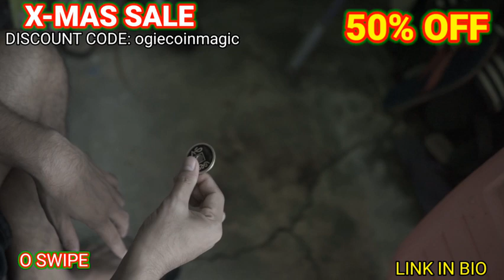WHITEVERSE COIN MAGIC CHRISTMAS SALE 50% OFF!!! (DEC 24 - JAN 2, 2023) LINK IN DESCRIPTION BOX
"CHRISTMAS SALE!!!"

Hello Guys, startings this December 24 until January 2, 2024 all of my projects are available with a 50% discount, just use the code "ogiecoinmagic" before making a purchase. You can find all of my projects at this link.👇👇👇
DISCOUNT CODE: ogiecoinmagic

Or you can just check here to see which of my projects you'd like.

SIMPLE ONE TWO THREE ROUTINES FOR BEGINNERS

WAIT! WHAT? INSPIRED BY ERIC CHIEN

SIMPLE THREE COINS THROW AND CATCH (FOR BEGINNERS).

COIN VANPRO Vanishes and Productions

MERRY CHRISTMAS!!!